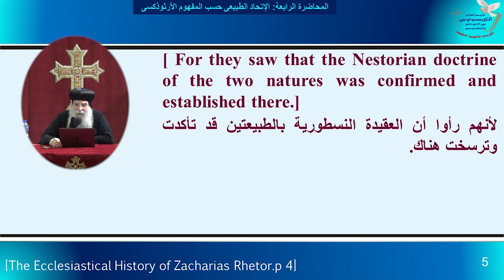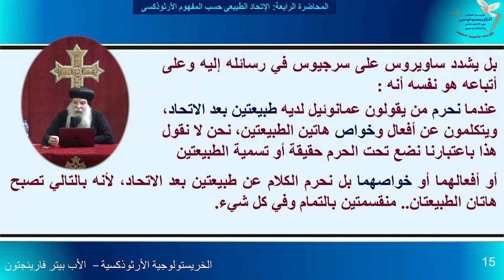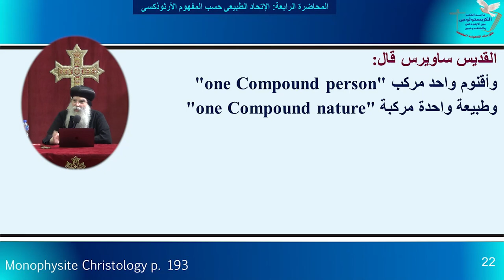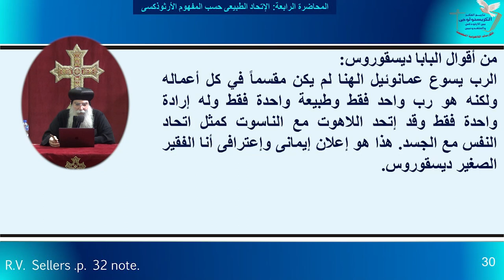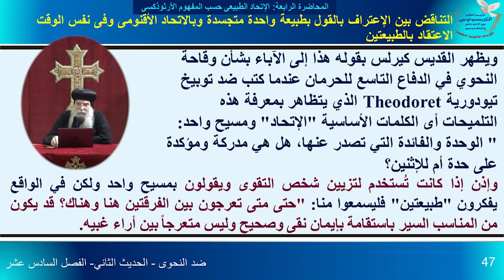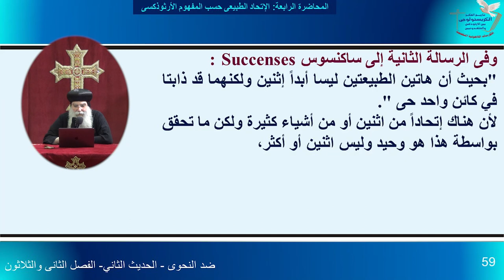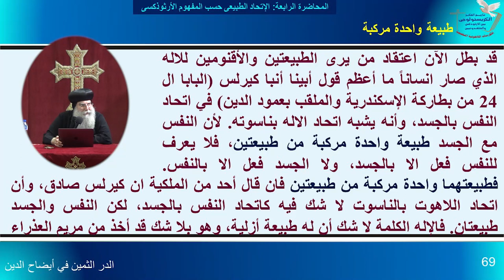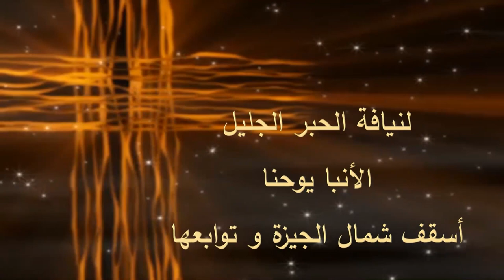الكورس الخامس المحاضرة الرابعة - الاتحاد الطبيعى بحسب المفهوم الأرثوذكسى